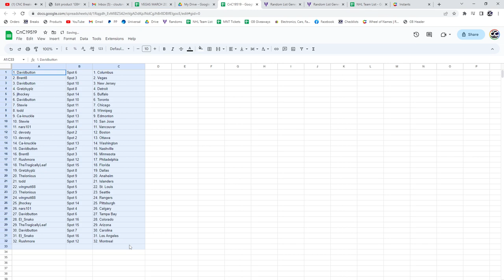Multi Randoms - C&C GB #19,519